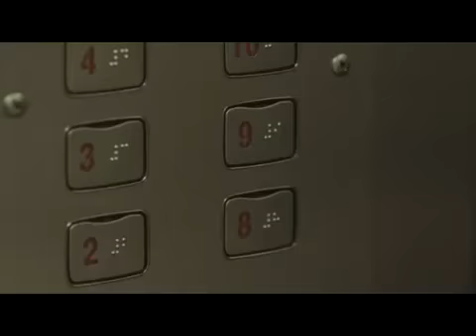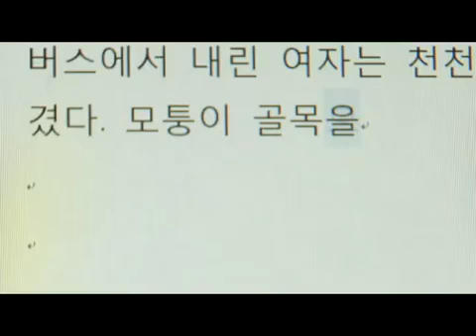As a Man (남자라서) - Gummy ( Kim Hyun Joong and Jung Ryeo Won)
the song is great..Gummy's voice is just lovely
the MV's cute